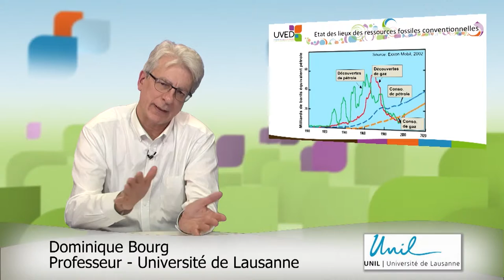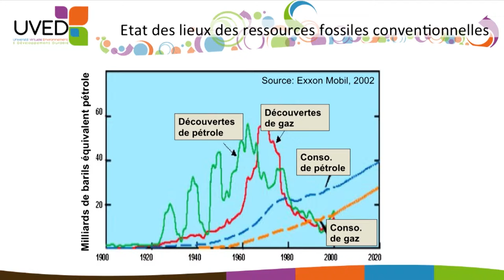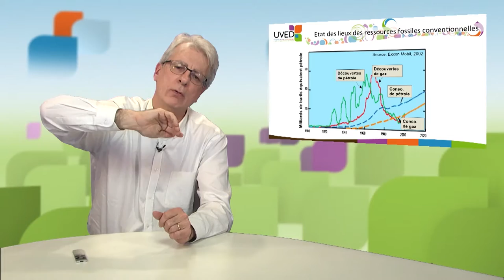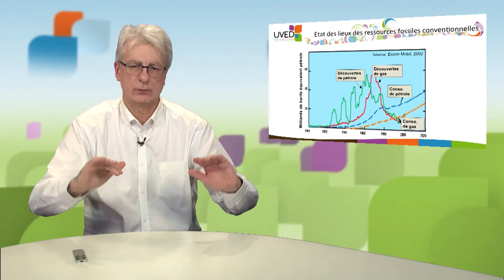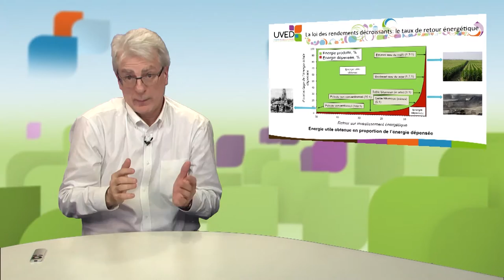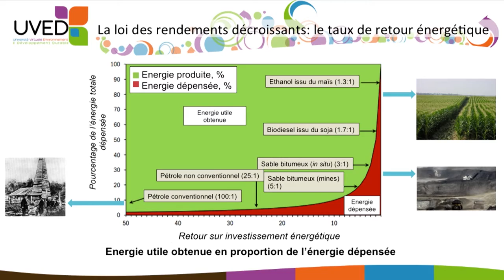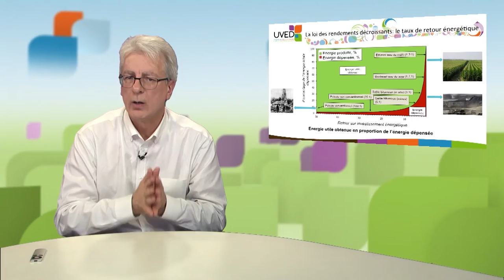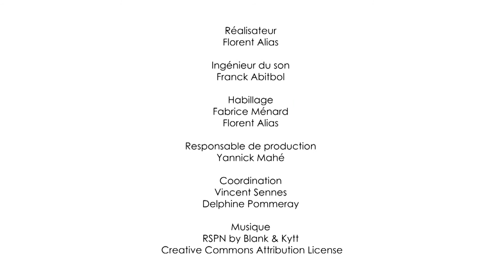La finitude des ressources : les énergies fossiles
Dans ce cours, Dominique Bourg, Philosophe, Professeur à la Faculté des géosciences et de l’environnement de l’Université de Lausanne (Suisse), revient sur la problématique de l'épuisement des énergies fossiles. Il y expose notamment le modèle du pic pétrolier et la notion de retour sur investissement énergétique.